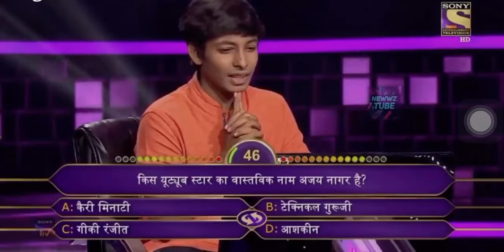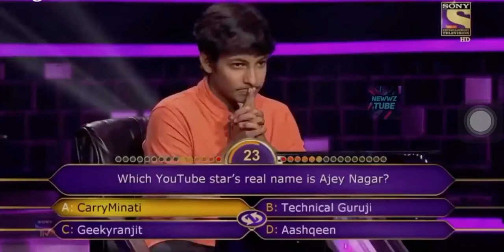Carryminati Question In KBC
Subscrive for more updates